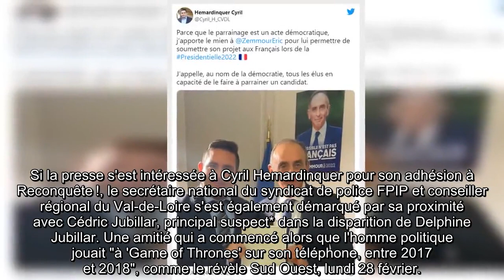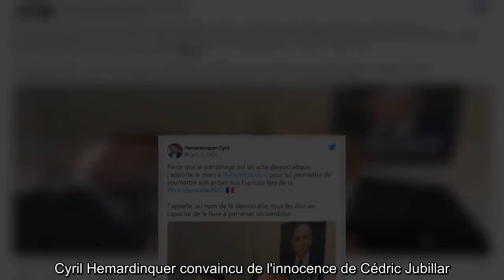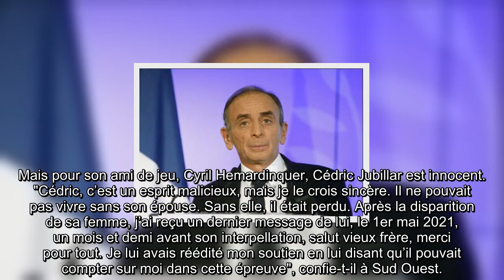Le saviez-vous ? Eric Zemmour a recruté un ami de Cédric Jubillar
En campagne, Eric Zemmour recrute des adeptes. Après avoir séduit bon nombre de membres du clan de Marine Le Pen, le politique en herbe ajoute un nom du RN à sa liste en s'entourant d'un personnage proche de Cédric Jubillar.